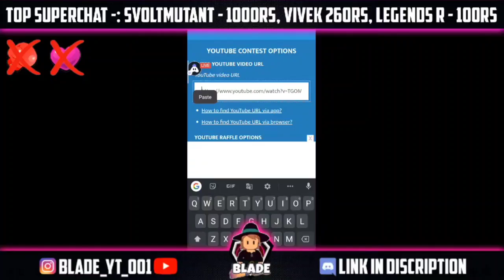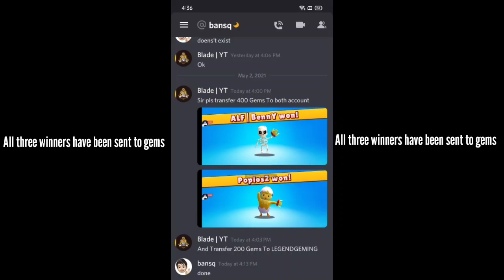5k Gems Giveaway Day 3 Highlights | Stumble Guys 5k Gems Giveaway #3 Highlights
5k Gems Giveaway Day 3 Highlights | Stumble Guys 5k Gems Giveaway #3 Highlights | Stumble Guys

➤ABOUT DEVICE AND ACCOUNT

RAM= 4GB
ROM= 64GB

In game name= Blade | YT
➤Ignore:-
Stumble guys